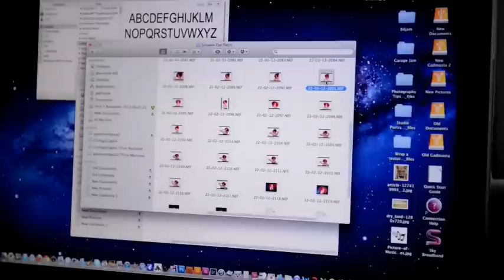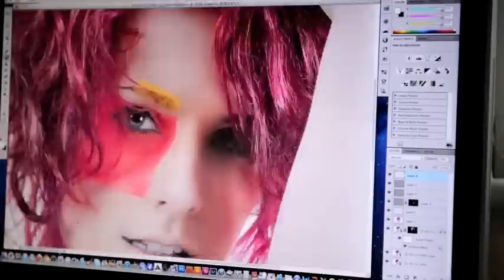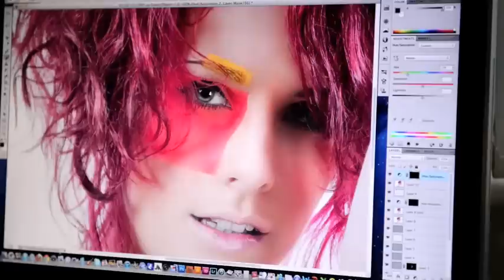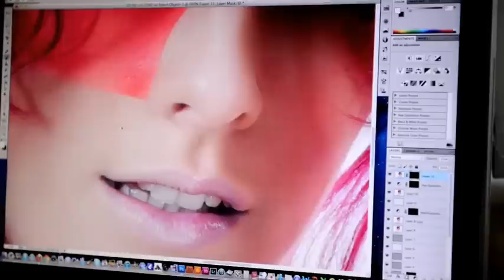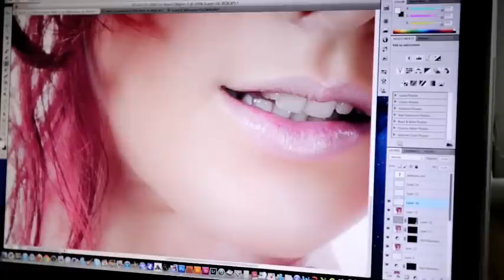SJS Retouch by Gadmasta.com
Gadmasta.com retouches a picture live...